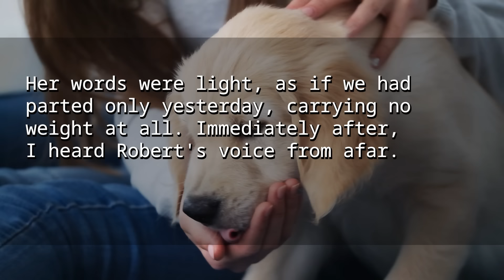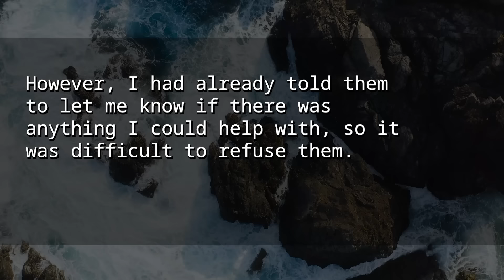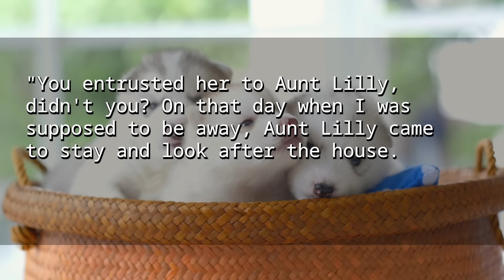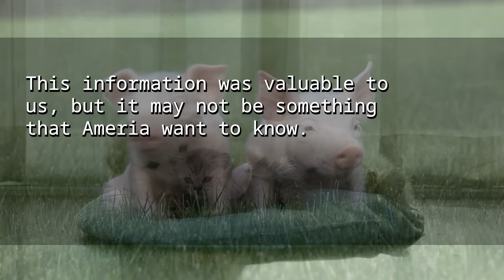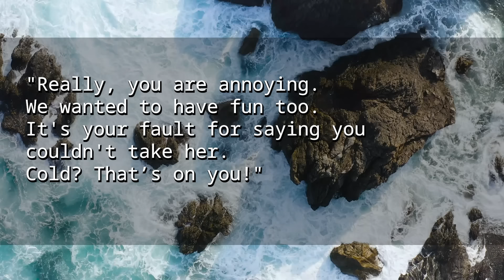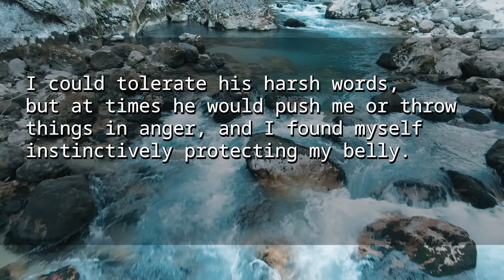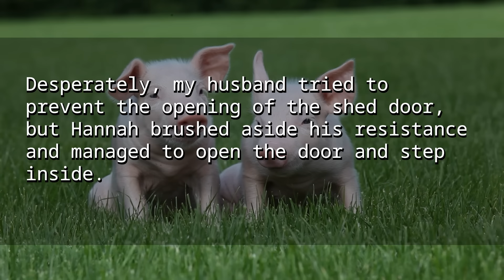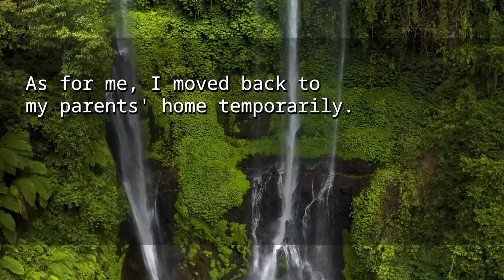After my hubby died, my SD left her NB baby on my twin sister instead of me, mistakenly, ended up...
00:00 After my hubby died, my SD left her NB baby on my twin sister instead of me, mistakenly, ended up...
42:08 When I entered the shed w/ my baby in my arms, my husband “Why don't you live there for the rest of your life? Locked us in.